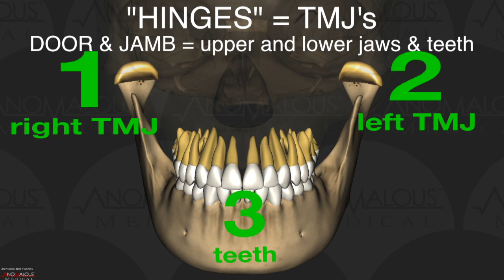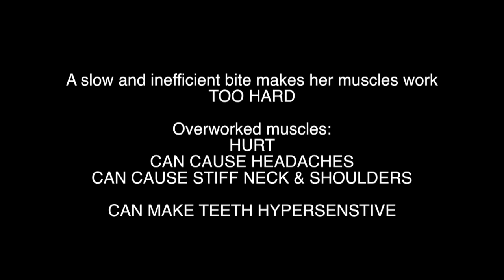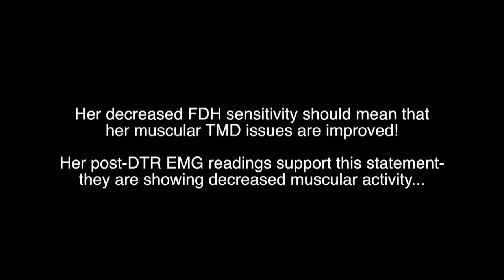TMD and sensitive teeth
A patient travels from Chicago to see Dr. Nick in Arkansas for her chronic TMD issues which included headaches in her temples, as well as tight and sore neck and shoulder muscles.  She had seen 4 dentists and numerous physicians and chiropractors in the past, and nothing truly helped her...until now!

This video illustrates the correlation between hypersensitive teeth and muscular TMD issues.  Watch as her cold sensitivity decreases while she is in the chair!  First her right-sided sensitivity resolves after DTR precisely balanced out her right-sided jaw movements, then her left side sensitivity quit, once Dr. Nick works her left-sided jaw movements to finish the DTR procedure.

The Frictional Dental Hypersensitivity (FDH) phenomenon seems to rely upon muscles over-flexing teeth.  When muscles flex the teeth too much, teeth become chronically hypersensitiive.  Decrease that flexure, objectively via DTR therapy, and prove that the muscles that move the jaws are working more efficiently, and the sensitivity within the teeth stops.  Watch this video to see this illustrated in this patient's case.

Her Neural Occlusion screening showed that she had damaged TMJ's, especially her right side.  She was a Piper 4a on both left and right per her MRI, but fortunately, her joints appeared stable and adapted per the MRI.  Torn medial poles are a sketchy fix with DTR, but thus far she seems to be responding very well!  Time will tell if "catching her bite up to the status of her TMJ's" (what DTR essentially does in a patient whose TMJ issues are primarily orthopedic in nature, as hers were) will be lasting.  It's up to her body now to stay adapted; if it does, she will likely have lasting resolution for her TMD issues!  In the present, her muscles are for sure in a much happier place per objective electromyography data that was gleaned before, during and after her treatment.  Hopefully she will keep us abreast of her progress over time ;)

Dr. Yiannios is a General Dentist practicing in Rogers, Arkansas (formerly of Branson, Missouri). The American Dental Association does not recognize a specialty in "TMJ", and as such, there is no specialized training required to perform or advertise such services.